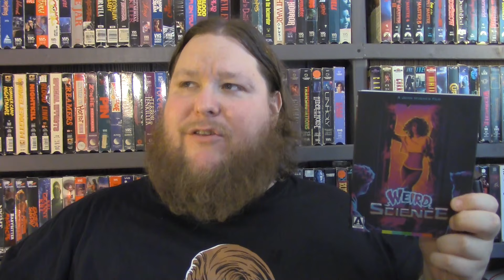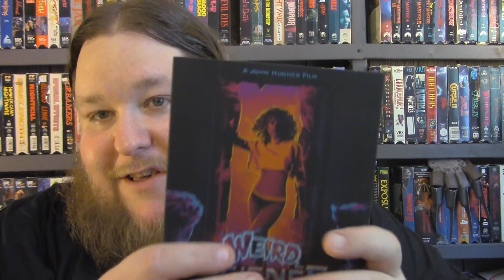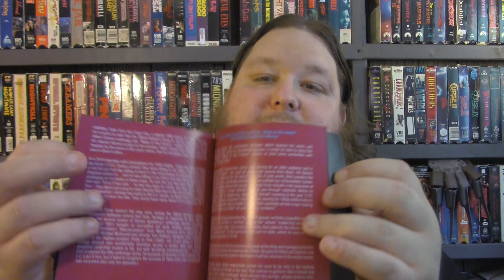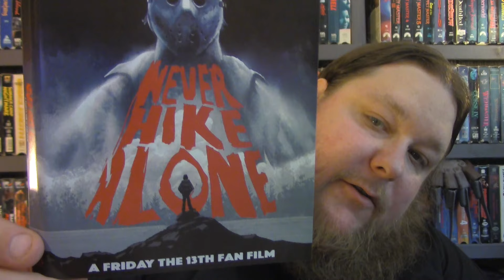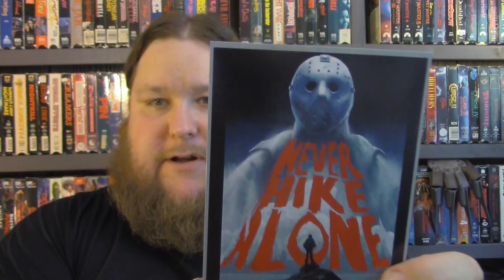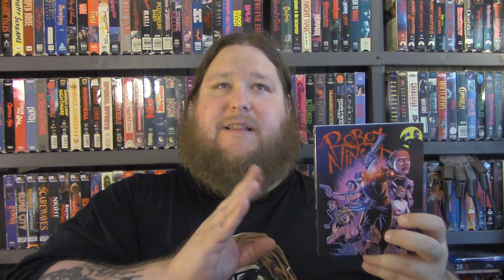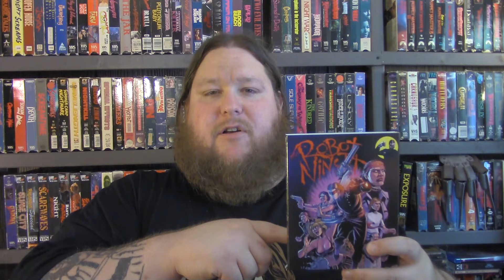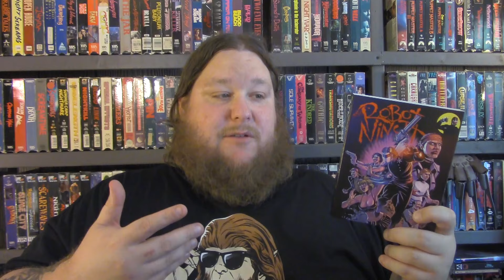Blu-ray Reviews - 7/20/19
In this video I review a few upcoming/new Blu-Ray's that I recently added to my collection.

**Weird Science - Directed By - John Huges - Starring: Anthony Michael Hall, Ilan Mitchell-Smith, Kelly LeBrock, Bill Paxton, Robert Downey Jr

**Never Hike Alone - Directed By - Vincente DiSanti - Starring:  Andrew Leighty, Vincente Disanti , Katie Schwartz, Robert Dubois , Thom Matthews

**Exposure - Directed By - Austin Snell - Starring: Carmen Anello, Owen Lawless, Lynn Lowry

**Lasso - Directed By - Evan Ceci - Starring: Sean Patrick Flanery, Lindsey Morgan, Andrew Jacobs, Karen Grassle

**Terrifier - Directed By - Damien Leone - Starring: Jenna Kanell, David Howard Thornton, Samantha Scaffidi, Catherine Corcoran, Pooya Mohseni, Matt McAllister

**Robot Ninja - Directed By - J.R. Bookwalter - Starring: Michael Todd, Bogdan Pecic, Maria Markovic